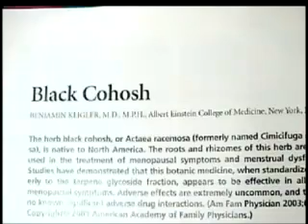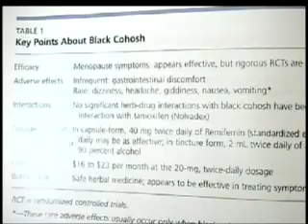Black Cohosh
herbal  product often used in menopause